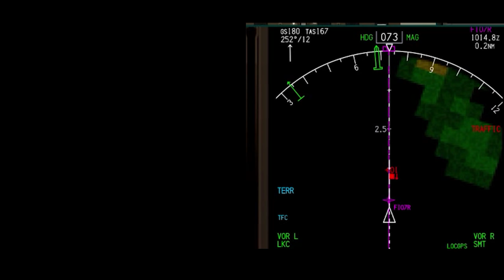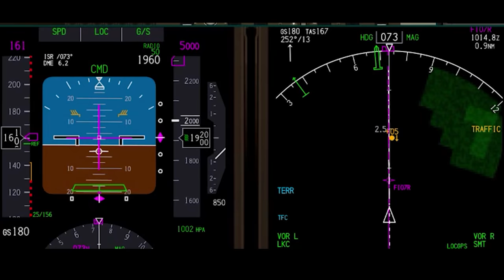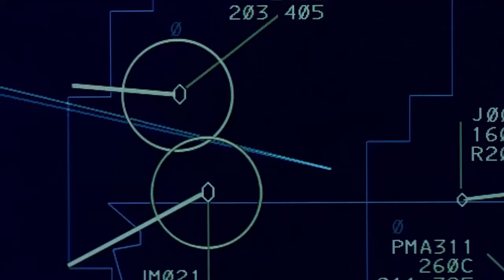Planes Collide In-Flight - Breaking Bad | TV vs Reality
How realistic is it for an air traffic controller to send two planes on a collision course into each other while they are in flight?  In Breaking Bad that is exactly what happens...

Chapters:

0:00 - Intro
0:49 - Dazed & Confused
4:12 - Break
8:14 - Crash
13:25 - TCAS